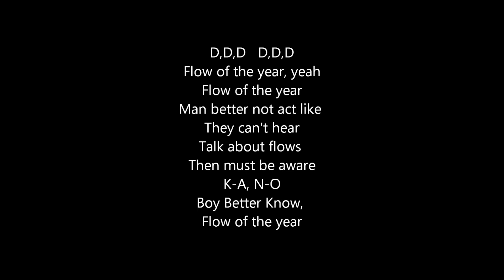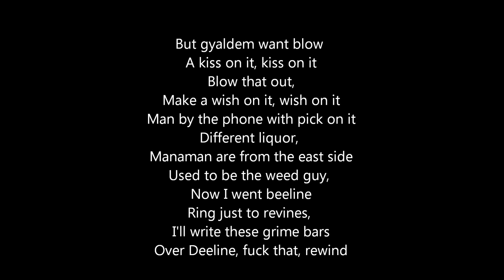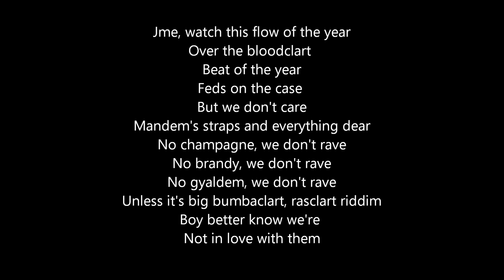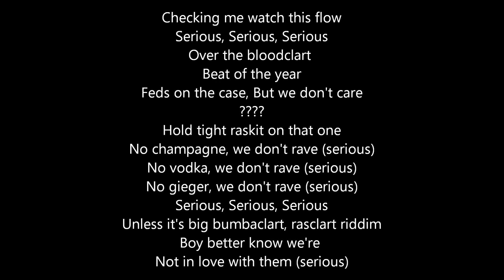Flow Of The Year Lyrics - Kano ft JME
Kano's latest song featuring and produced by JME